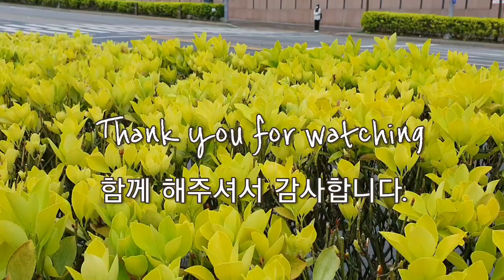시티를 갔다 오는 길./아직도 우리에겐- 법정/붉고 붉은 장미- 번즈 🌹🧡풍경속에서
법정- 대한민국의 불교승려이자 수필가이다. 무소유 정신으로 널리 알려져 있다. 1954년 승려효봉의 제자로 출가. 1970년 후반 송광사 뒷산에 손수 불일암을 지어 지냈다.
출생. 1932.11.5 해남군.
사망.  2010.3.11 서울 조계종 길상사 (성북구) 학력 -전남대학교

번즈- 스코틀랜드 출신 영국 시인.
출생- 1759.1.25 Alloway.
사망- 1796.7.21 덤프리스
작곡가겸 작사가 시인. 작가,음악학자.농부. (사조-낭만주의)
 - 위키백과 -